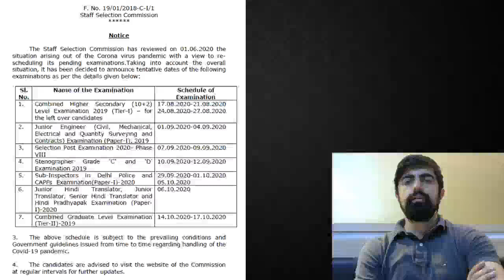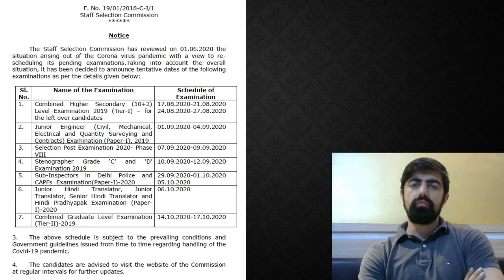SSC 2020 EXAM SCHEDULE OUT!!! अब BANK EXAMS कब ??? SBI CLERK MAINS 2020